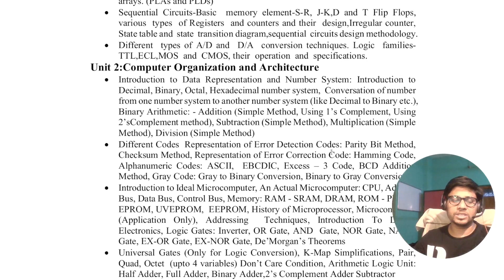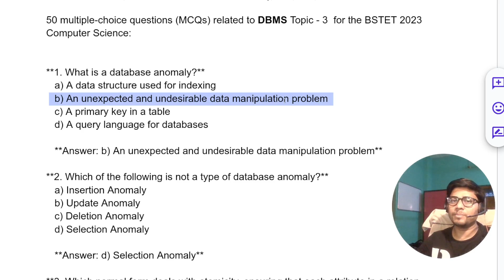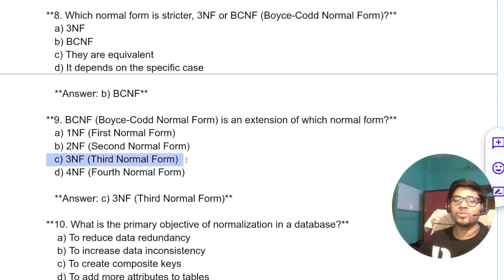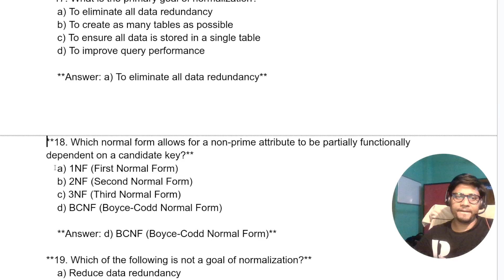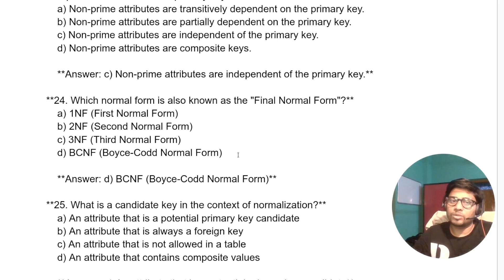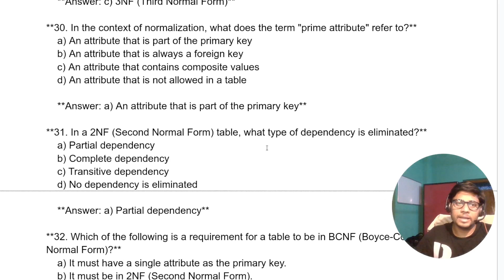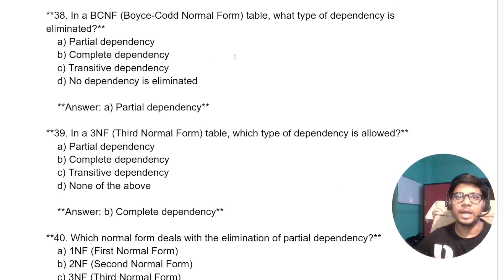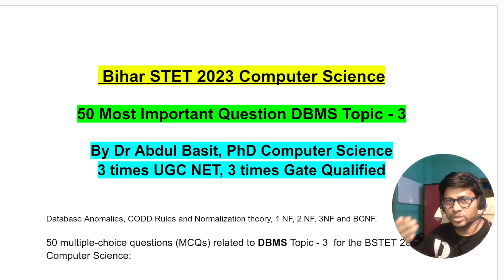Bihar STET Computer Science Preparation 2023 | DBMS Topic - 3 | 50 Important Questions with Answers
DBMS Topic - 3 | 50 Important Questions with Answers |Bihar STET 2023 Computer Science Preparation 2023